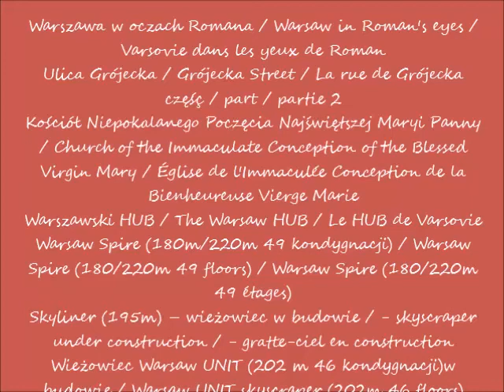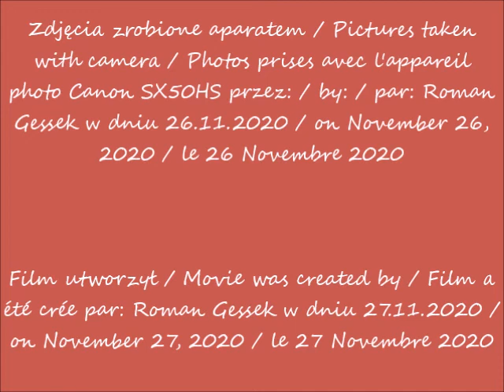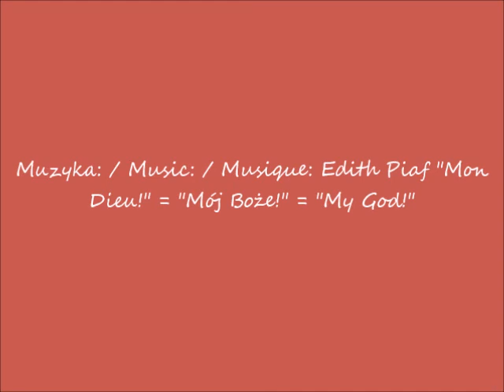2020 11 26 Warszawa Ulica Grójecka cz 2 Kościół Niepokalanego Poczęcia Najświętszej Maryi Panny Skyl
Ulica Grójecka / Grójecka Street / La rue de Grójecka
Kościół Niepokalanego Poczęcia Najświętszej Maryi Panny / Church of the Immaculate Conception of the Blessed Virgin Mary / Église de l'Immaculée Conception de la Bienheureuse Vierge Marie
Warszawski HUB / The Warsaw HUB / Le HUB de Varsovie
Warsaw Spire (180m/220m 49 kondygnacji) / Warsaw Spire (180/220m 49 floors) / Warsaw Spire (180/220m 49 étages)
Skyliner (195m) – wieżowiec w budowie / - skyscraper under construction / - gratte-ciel en construction
Wieżowiec Warsaw UNIT (202 m 46 kondygnacji)w budowie / Warsaw UNIT skyscraper (202m 46 floors) under construction / Gratte-ciel de Varsovie UNIT (202m 46 étages) en construction
Widok z ulicy Grójeckiej / View from Grójecka Street / Vue depuis la rue de Grójecka
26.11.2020 po / after / après 10.09